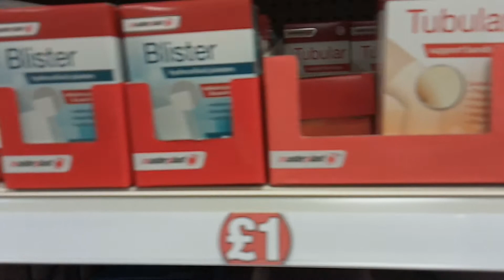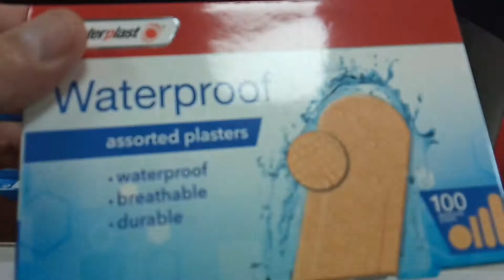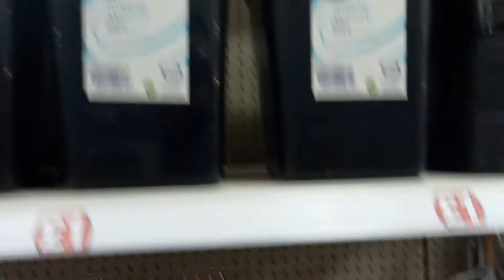🏴󠁧󠁢󠁥󠁮󠁧󠁿POUNDLAND SHOP🏪,Cheap goods, Wembley High Street!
Everything they sell here cost just £1 pound except those branded items. It is located at Wembley High Street.